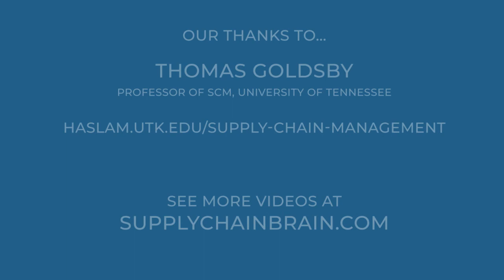Will Automotive Companies Survive the Pandemic?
Thomas Goldsby, professor and Haslam Chair in Logistics within the Supply Chain Management Department of the University of Tennessee, discusses the changes in automotive supply chains being wrought by the coronavirus pandemic and shifts in consumer buying habits.